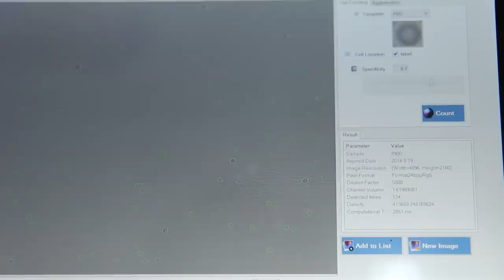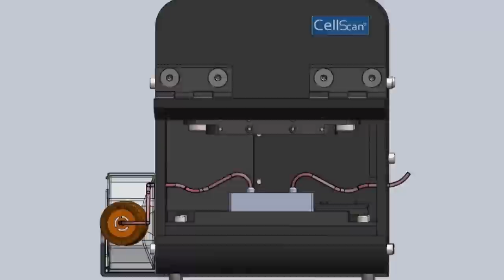พลังวิทย์ คิดเพื่อคนไทย ตอน CellScan ระบบตรวจนับเซลล์แบบอัตโนมัติ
รายการพลังวิทย์ คิดเพื่อคนไทย โดย สวทช. ครั้งนี้เสนอตอน CellScan ระบบตรวจนับเซลล์แบบอัตโนมัติ